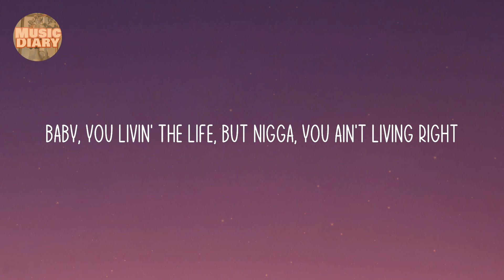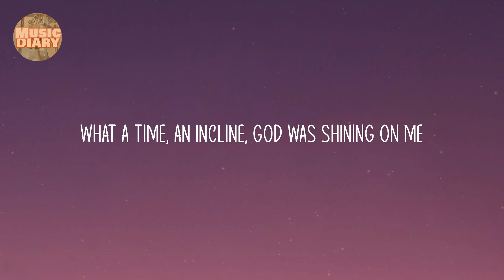Lil Nas X - MONTERO (Call Me By Your Name) (Lyric video) / Grammys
Lil Nas X - MONTERO (Call Me By Your Name) (Lyrics) / Grammys
MONTERO (Call Me By Your Name) - Lil Nas X